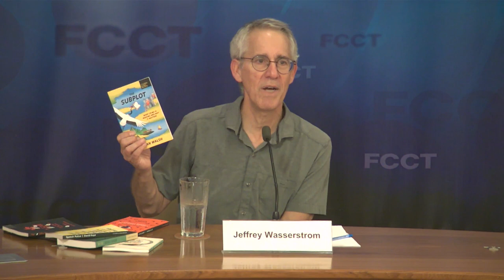2024.01.23FCCT Resistance and repression in Hong Kong why it matters in Thailand Jeffrey Wasserstrom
This dramatic half-decade in Hong Kong began with the biggest demonstrations in the city’s history. It is now ending with the conclusion of the biggest political show trials -- in a metropolis that continues to plummet in global rankings of press and civic freedoms.
How can we put these developments into perspective and what has been their impact on popular protest movements such as those in Thailand and Myanmar? Drawing on his 2019 visits to Hong Kong and recent interviews with exiles, China specialist Jeffrey Wasserstrom will argue that three comparisons can help. We can compare the tightening of controls on Hong Kong to tumultuous events in Tibet in the 1950s, Beijing at the end of the Cold War and, more unexpectedly, Thailand in the mid-2010s.
None of these analogies is perfect but each illuminates some features of events since Wasserstrom finished work on his 2020 book “Vigil: Hong Kong on the Brink.”
Join us for this lunchtime discussion and meet the author. Some recent books will be on sale.
Speaker: Jeffrey Wasserstrom, author, professor of history at the University of California, Irvine.
Moderator: Hui Yee Tan, FCCT board member.